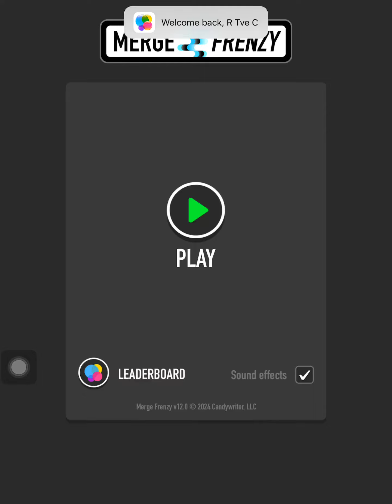Merge frenzy by candywriter